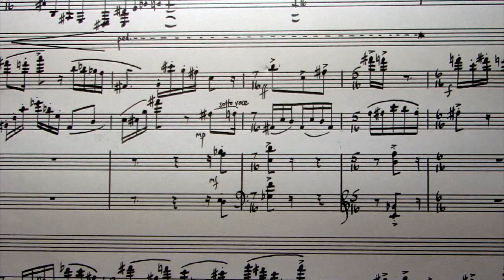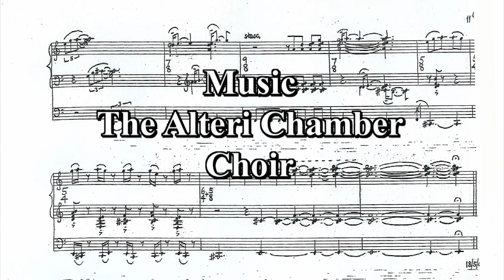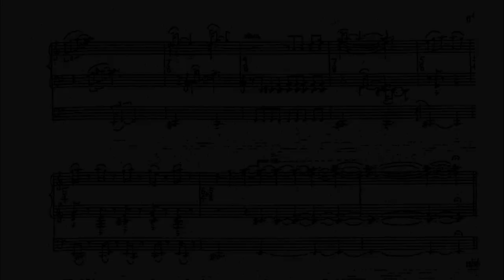Jeffrey Lewis in conversation with David Jones part 1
Jeffrey Lewis was born in Port Talbot, South Wales, in 1942 and studied at Cardiff University where he had early successes with his orchestral works Fanfares with Variations and the Chamber Concerto, given by the BBC Welsh Orchestra under John Carewe (1965 and 1967), and performances of his Two Cadenzas for piano and the chamber work Epitaphium -- Children of the Sun at the 1967 Cheltenham Festival. He then studied with Boguslaw Schaeffer in Krakow, György Ligeti and Karlheinz Stockhausen at Darmstadt, and with Don Banks in London. Through Banks he met the composer and conductor Keith Humble who was then director of the Paris Instrumental Ensemble; Lewis spent several months as the group's pianist in early 1968 before returning to the UK to take up lecturing posts at Leeds College of Music (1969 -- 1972) and the University of Wales, Bangor (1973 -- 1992). Amongst his works from this period are orchestral pieces for the CBSO under Louis Frémaux (Mutations, 1969) and for the BBC Welsh Symphony Orchestra (Aurora, conducted by Akeo Watanabe, 1973; Praeludium, conducted by Uri Segal, 1975; Scenario, also 1975, conducted by Meredith Davies; Memoria, Boris Brott, 1978; Limina Lucis, Moshe Atzmon, 1982); a Piano Concerto (1989) and several solo piano works for Jana Frenklova; Momentum (1977) and Esultante (1978), both for Dame Gillian Weir; Sonante (1986) for Dame Thea King and Clifford Benson; Pro Pace (1981) for Electric Phoenix; the Westminster Mass (1990) for Martin Neary and the Choir of Westminster Abbey; and Lux Perpetua (1992) for the Hilliard Ensemble.